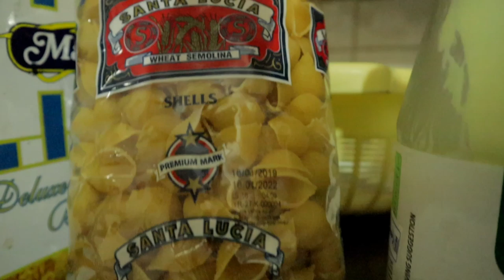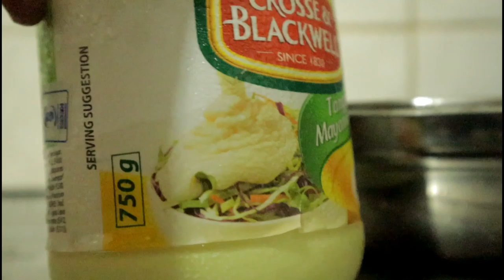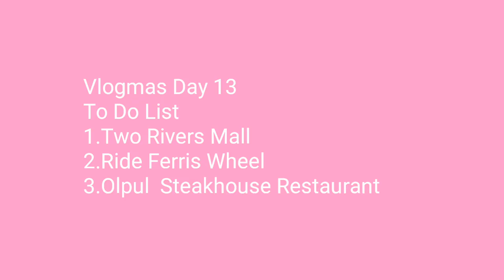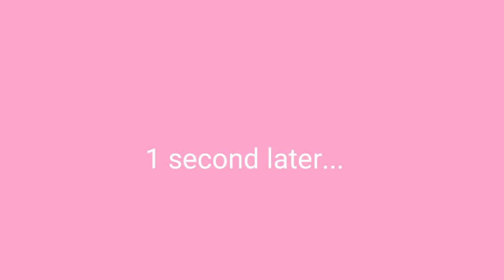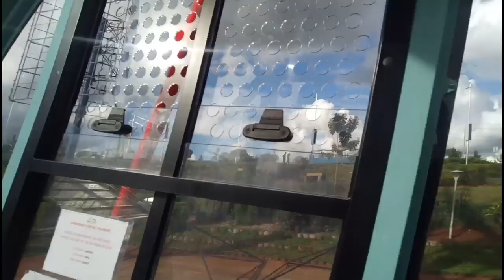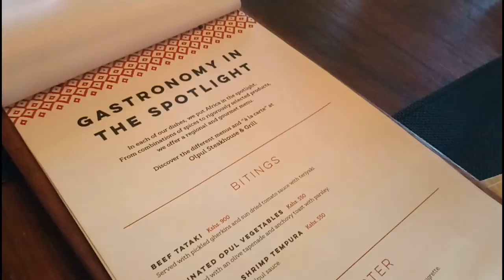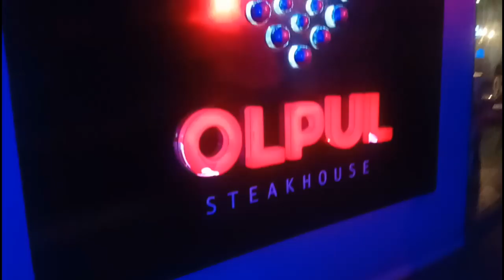I Cooked Easy Tuna Pasta Salad For Dinner!Two Rivers Ferris Wheel!Olpul Steakhouse!Vlogmas Day 13&12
We went to the Eye of Africa, Africa's tallest ferris wheel at Two Rivers Mall Nairobi Vlogmas 2019 day 12 & day 13. Day 12 was a chill day did try out and cooked tuna Pasta Salad For Dinner

My name is Kemunto and I am a Nairobi  based youtuber/vlogger. I make lifestyle kenyan vlogs (nairobi vlogs) showing you a bit of kenya and what it is like to live in kenya. So you will be seeing a lot of kenyan vlogs from me for a while.

Welcome  😘😘

Location
Nairobi, Kenya

Music Tough love